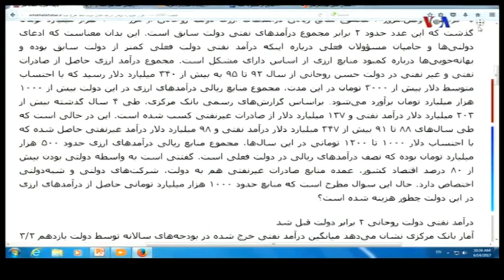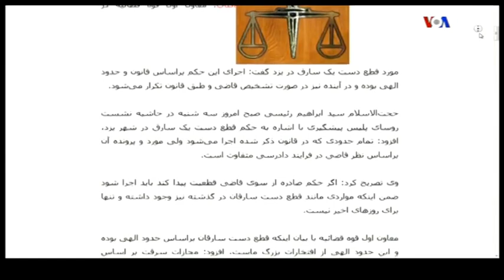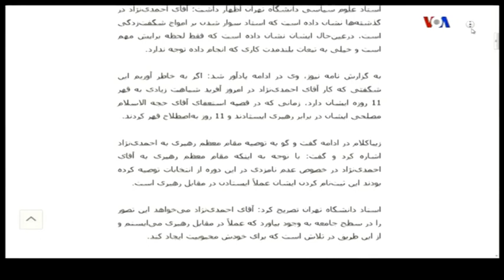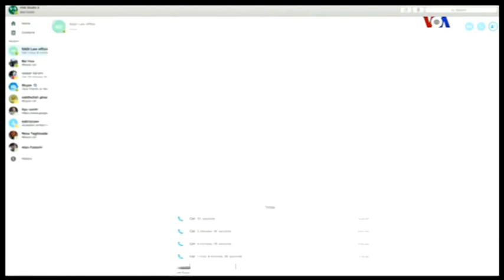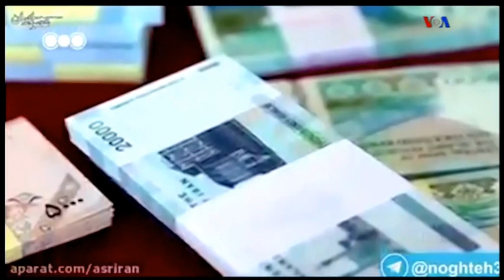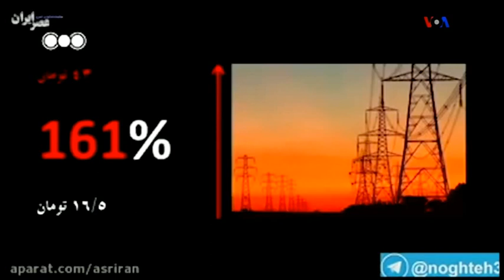VOA Persian, 14 April 2017, Last Page, صفحه آخر « نمايش انتخابات »؛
IRAN, TEHRAN, LAST PAGE, ELECTION, JOKE, 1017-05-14, GHASEM SHOLE-SAADI, MEHDI FALAHATI, BBC PERSIAN, RUSSIA,